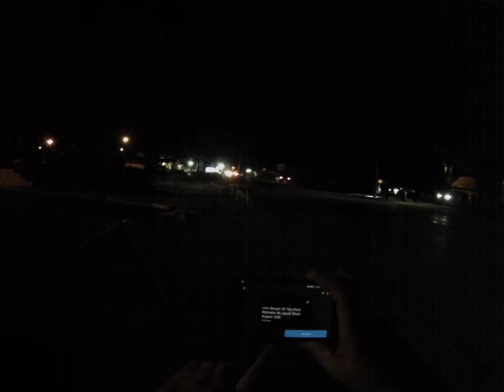Go pro of the Live Stream Riots Kenosha WI Jacob Black August 25th War zone National Guard part 2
Send payment via coinbase to
36MaAB19wECJ8wSoyTEYhZDjctWJtFLo3u